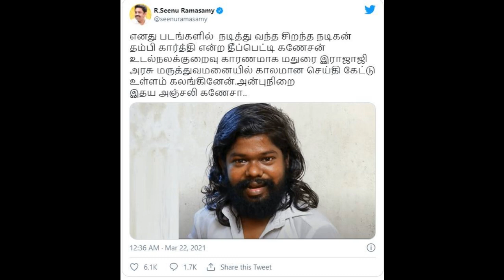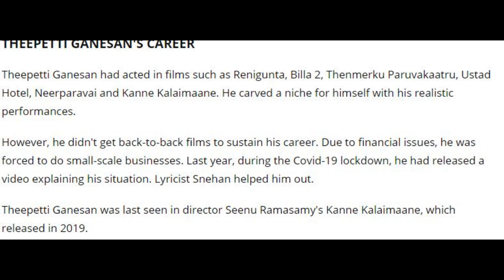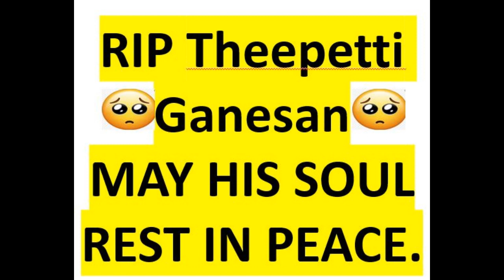RIP Theepetti Ganesan- Actor Dies in Madurai Hospital Today Morning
Breaking News...

The actor Got admitted to Madurai Rajaji Government Hospital in Tamilnadu due to ill health.

May his soul RIP...